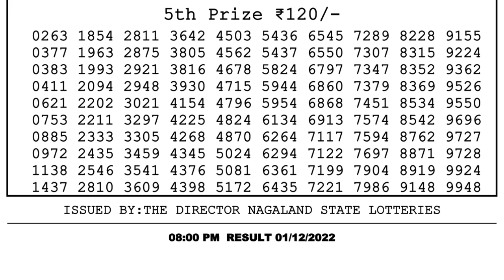🔴Dear Lottery Sambad Live 8pm today 01.12.22 Nagaland State Lottery Result